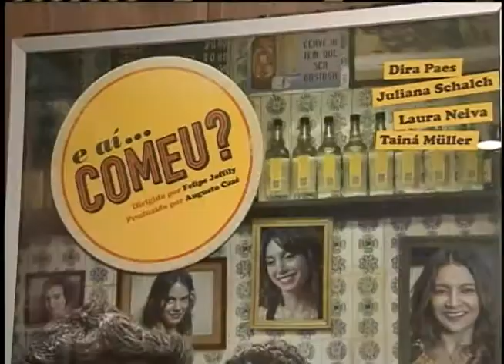Cinemas brasileiros venderam 144 milhões de ingressos em 2011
NBR NOTÍCIAS - 30.06.12:  Dados divulgados pela Agência Nacional do Cinema (Ancine) mostram que os cinemas brasileiros venderam, em 2011, 144 milhões de ingressos. O número é 28% maior que o registrado em 2009 e o crescimento é resultado de investimentos e apoio as empresas brasileiras produtoras de filmes nacionais.